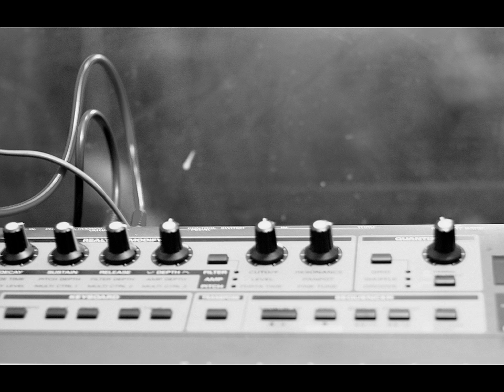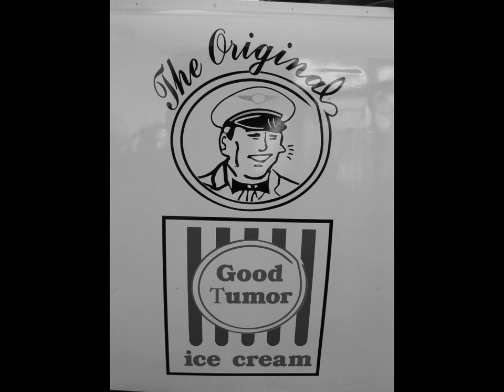Sbilts Furniss and Gallagher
Extracts of a recent Jam session using a Roland Guitar Synth,Korg Micro X,Guitar and Bass and some loops played on a DJ CD Deck, there are bits of Planet Claire and Peter Gunn in there (basically the same tune anyway)apologies to The B52s and Henry Mancini are in order,and there a bit of Weird Al Yankovic leaving messages on an answering machine spun in at the end.It was all captured on an Edirol R09 handheld recorder which is a great little machine. its self indulgent in the extreme really but great to be playing with my old buddies. The video is pretty random images from some photos on my hard drive ranging from pics of me as a kid to Jean Paul Sartre and his mutating head through to odd skies spotted the other night and then further doctored.